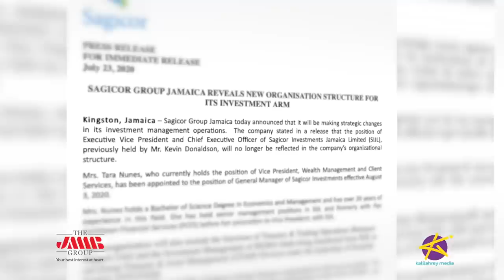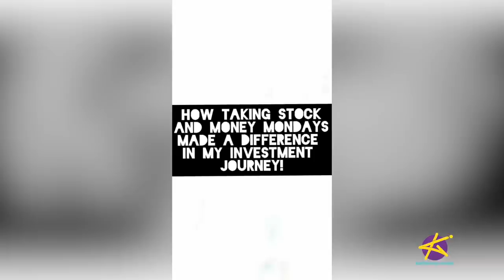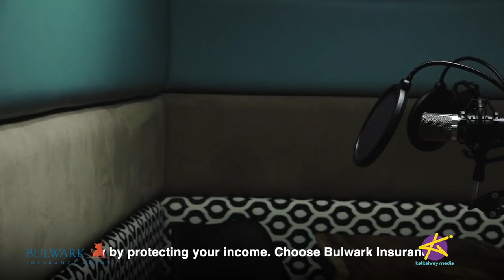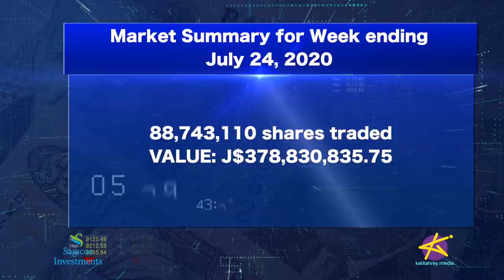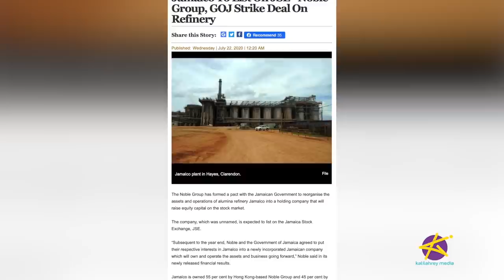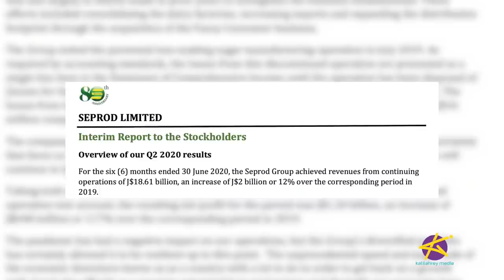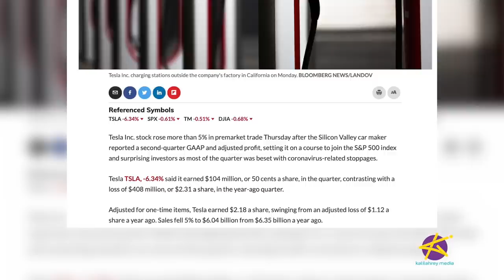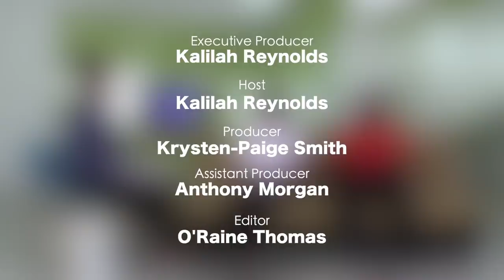TAKING STOCK - CREATIVE HUB OPENS, JAMALCO IPO, TESLA INCREASE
On this episode of Taking Stock... Jamaica’s first creative hub opened its doors in Downtown, Kingston over the weekend.  They hope to appeal to persons who work in the creative and cultural industries. We’ll find out more from CoFounder and Executive Director at Kingston Creative, Andrea Dempster Chung.

And later, THE ANALYSTS weigh in on the latest market developments…Alumina refinery Jamalco is to list on the Jamaica Stock Exchange and US stock Tesla rose more than 5 percent despite COVID-19.

CONTACT THE ANALYSTS:
Orick Angus - Senior Wealth Advisor At Ideal Portfolio Services
17 Ripon Road, Kingston 5

David Rose - Young Investor at the University of the West Indies